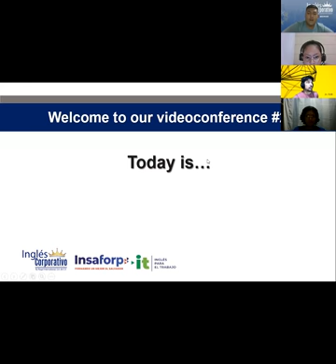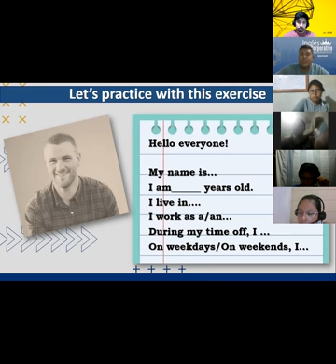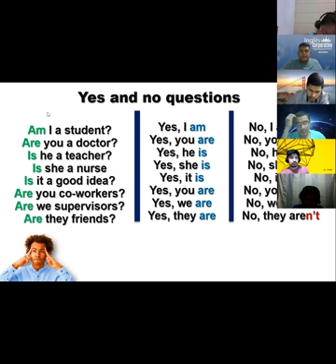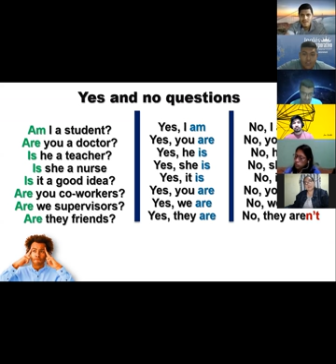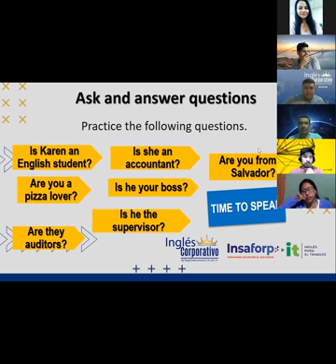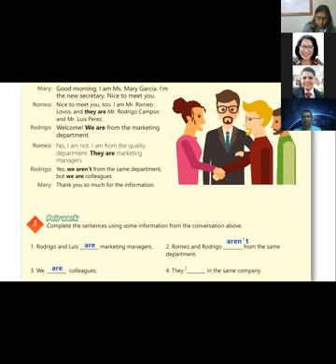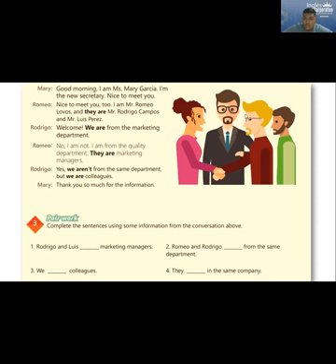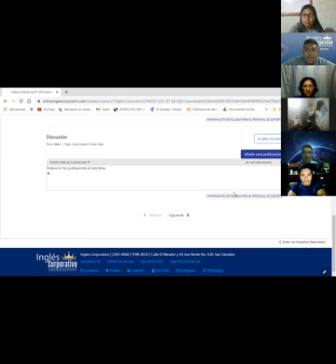Ingles Corporativo-Videoconferencia #2 YES/NO QUESTIONS AND SHORT ANSWERS